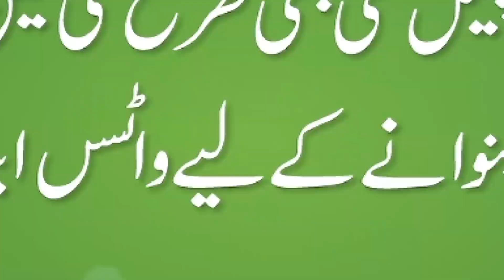Cash on Delivery | Smart Gadgets | Household item | 1 Dollar RJ Mall Karachi Gadgets@PakistanLife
Assalaam O Aliekum:
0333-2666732 -اپنے کاروبار یا دوکان کی ویڈیو بنوانے کے لیے اس نمبر پر واٹس ایپ کریں

About this video:
In this video, we show you the cheapest Household & Gadgets shop.

SHOP Details 👇
ONE DOLLAR SHOP BY ALIFONLINE: SHOP # LG-20, LOWER GROUND, RJ MALL, MAIN JOHAR MOR, NEAR MILLENNIUM MALL, KARACHI.
MUSTAFA MAGSI 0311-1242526, MAJID MAGSI 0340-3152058

Regards
Shaharyar Khan
Pakistan Life